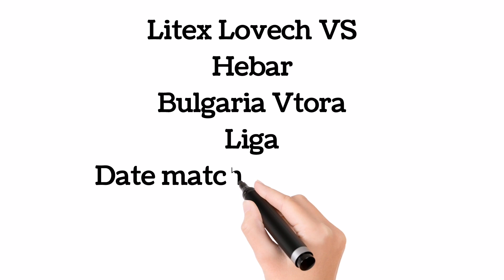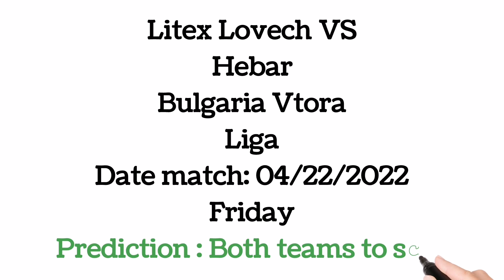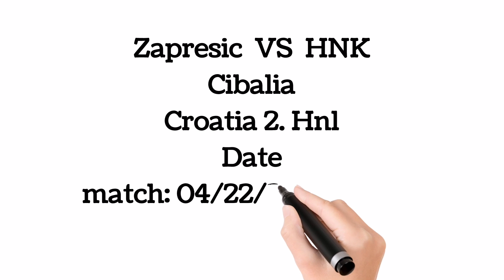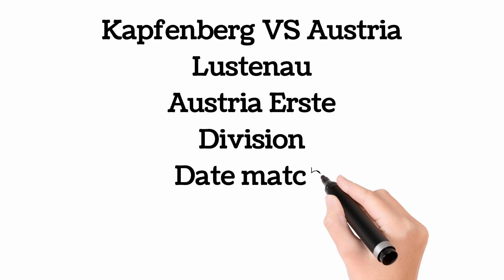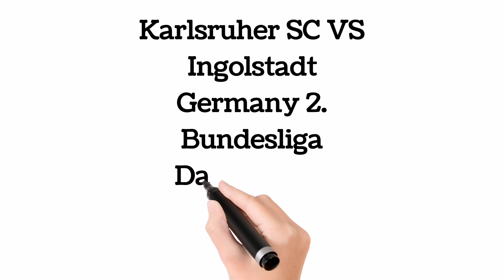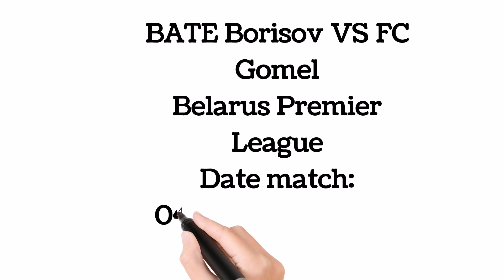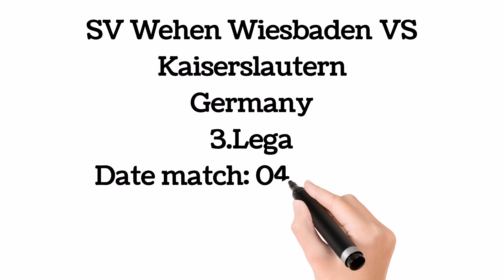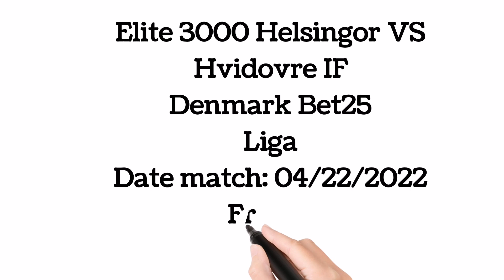FOOTBALL PREDICTIONS TODAY 22/04/2022|SOCCER PREDICTIONS|BETTING TIPS,betting@sports betting tips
​​​​​Betting Bettingtips​WinningFreePicks FOOTBALL PREDICTIONS TODAY FREE 22 april 2022.DAILY FOOTBALL PREDICTIONS |BETTING TIPS 22 /04/2022||🚫Bet 1-3 Games Per Slip To Increase Chances Of Winning🚫|Stratégies de paris PRONOSTIC FOOT, PRONOSTIC FOOTBALL AUJOURD'HUI ,PRONOSTIC SPORTIF#betting expert, betting expert, football predictions today,ParisSportifs, pronostic foot#safe betting, betting, prediction football,bettingtips,footballpredictionsfortoday, footballpredictionstoday, soccerpredictionstoday, Predictions football today 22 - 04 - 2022#bettingstrategy,betslipbet predictions today,today's football predictions;soccer predictions for today;betting predictions for today;bet tips football today ; football predictions today free ;betting tips;FOOTBALL PREDICTIONS TODAY| 22 /04/2022|BETTING TIPS|SOCCER PREDICTIONS|BETTING STRATEGY|➡Here are all today's football predictions➡Don't forget to subscribe so you don't miss daily football predictions and betting tips✔️SUBSCRIBE 🔔✔️LIKE 👍✔️SHARE 🔊promo code 1xbetcode promo 1xbetprediction football aujourd'huiFree Ticket odds tips todaybet prediction todayFREE BETTING TIPSprediction match betting tips today#sportsbetting#sportsbet#football predictions today, prediction football, freetips,footballpredictionsfortoday, footballpredictionstoday, soccerpredictionstoday, Predictions football today 22 APRIL 2022#bettingstrategy,betslip halftime halftimefulltime surewinstoday highoddsbets Freepicks footballpredictionstoday soccerpredictionstoday bettingtipstoday MutalemwaSportsBettingTipsfootballPrediction MutalemwaSportsBettingTips MlsPrediction MutalemwaSportsBettingTipsPrediction PremeirLeaguePrediction Ligue1Prediction SerieAPrediction LaLigaPrediction BundesligaPrediction mlspredictione ChampionsLeague EuropaLeague ConferenceLeague EnglandFACup EliteEuropeanLeagues NationalCups BOTH TEAM TO SCORE YESsoccer predictions today sure wins, today soccer predictions,bet tips football today, soccer predictions for today, today football match prediction, soccer predictions, betting strategy football, best football betting strategy, today soccer predictions,today football predictions,football betting tips, soccer betting tips today, todays football tips, today's winning soccer betslip, football predictions tomorrow betslip rollover strategy | football predictions today | betting tips | betting tips today,today's winning soccer betslip, today's predictions football, today's football prediction,Today's Fixed Match Free | Safe betslip 22 /04/2022| Daily Football Predictions, FREE BETTING TIPS: 22 /04/2022 |DOUBLE CHANCE| UNDER & OVER |TODAY'S FOOTBALL BETTING PREDICTIONS,BETSLIP ~ TODAY FREE BETTING TIPS // FOOTBALL PREDICTIONS,How to ALWAYS win with Football Betting !, 5 MATCHES BETTING TIPS WITH 1 BIG ODDS 100% FREE FOOTBALL PREDICTIONS, Today's Football Predictions 22nd APRIL 2022 Best Betting Tips For Today Over 90% wining Rate, FOOTBALL PREDICTIONS TODAY|BETTING TIPS|HOW TO WIN BET|BETTING STRATEGY|SOCCER PREDICTIONS|BETTING.How to win bet everyday|Betting Strategy .XRTA Tips | FOOTBALL PREDICTIONS TODAY | 22 /04/2022| Football betting tips today.FREE fixed matches NO need to pay.High Odd Bets | Football Predictions Today | FIXED MATCHES | Betting tips today | Vip Betting tips.HOW TO WIN BET|SOCCER PREDICTIONS.FREE BETTING TIPS: 22 /04/2022|DOUBLE CHANCE| UNDER & OVER |TODAY'S FOOTBALL BETTING PREDICTIONS.today's football predictions sure winsdaily football predictionsSports Bettingbet tips 1x2|today's football predictions|free soccer(football)| predictions daily tips and picks|best football tips for today|prediction football tomorrow.|sure win bet predictions|soccer prediction 100 win|football prediction for tomorrow|get 5 odds on your betslip | sportsتوقعات مباريات يوم الثلاثاء 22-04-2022ENGLAND Championship PREDICTIONHUDDERSFIELD VS BARNSLEY PREDICTIONENGLAND League Two PREDICTIONNEWPORT VS COLCHESTER PREDICTIONFRANCE Ligue 2 PREDICTIONDIJON VS GUINGAMP PREDICTIONDUNKERQUE VS AMIENS PREDICTIONGERMANY Bundesliga PREDICTIONWOLFSBURG VS MAINZ PREDICTIONGERMANY 2. Bundesliga PREDICTIONDUSSELDORF VS DRESDEN PREDICTIONKARLSRUHER VS INGOLSTADT PREDICTIONSPAIN LaLiga 2 PREDICTIONTENERIFE VS HUESCA PREDICTIONAsia Champions League PREDICTIONJEONBUK VS GIA LAI PREDICTIONAL AHLI DUBAI VS AHAL PREDICTIONAUSTRALIA A League PREDICTIONMACARTHUR VS MELBOURNE V. PREDICTIONAUSTRALIA NPL, Queensland PREDICTIONLIONS VS BRISBANE ROAR II PREDICTIONAUSTRIA 2. Liga PREDICTIONINNSBRUCK VS RAPID WIEN II PREDICTIONAMSTETTEN VS HORN PREDICTIONNETHERLANDS Eredivisie PREDICTIONTWENTE VS SP. ROTTERDAM PREDICTIONNETHERLANDS Eerste Divisie PREDICTIONEXCELSIOR VS JONG ALKMAAR PREDICTIONHELMOND VS GRAAFSCHAP PREDICTIONSCOTLAND Championship PREDICTIONKILMARNOCK VS ARBROATH PREDICTIONIRELAND Premier Division